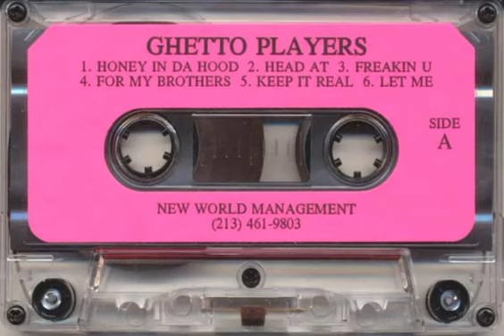ghetto players - head at 1995 losangeles